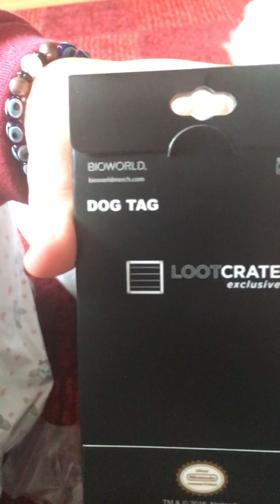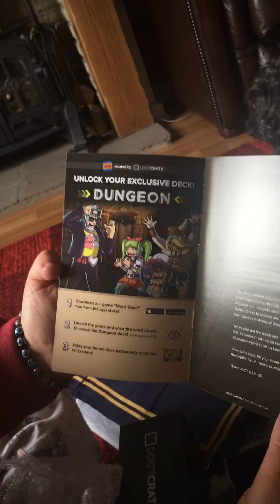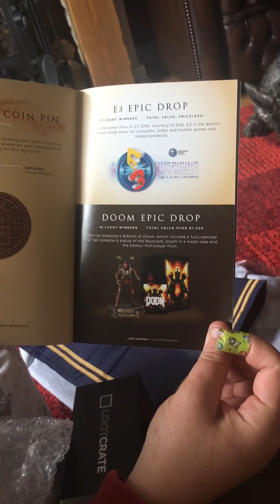Unboxing May's LootCrate